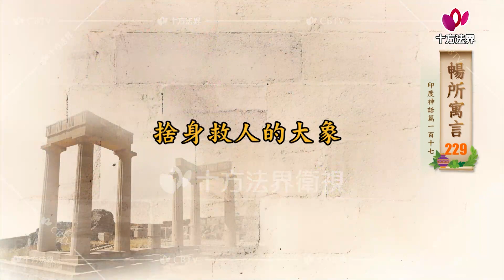暢所寓言 第229集│印度神話│